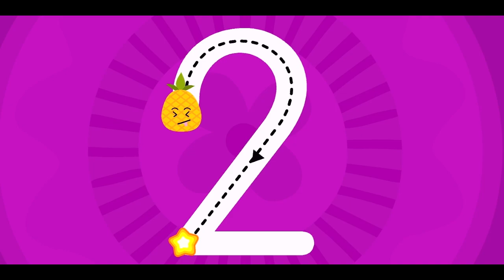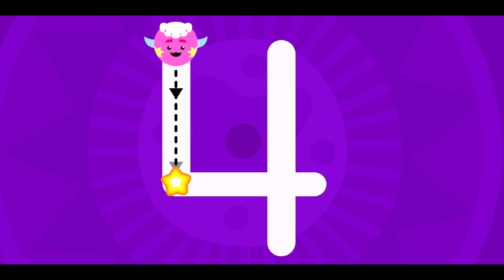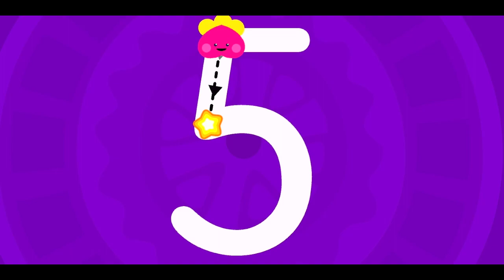Counting 1-10 Song | Number Songs for Children | Baby Toddler Learning Numbers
Counting 1-10 Song | Number Songs for Children | Baby Toddler Learning | Numbers Game
Let's learn counting 1 to 10 in a fun game way. Great for little ones to learn how to count from 1 to 10.
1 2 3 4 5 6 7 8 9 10
Baby Toddler Learning